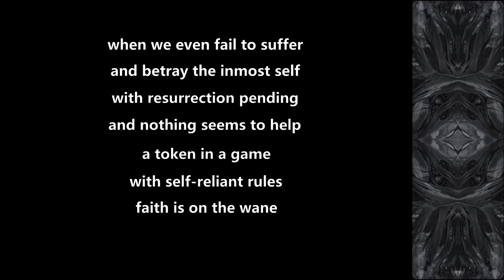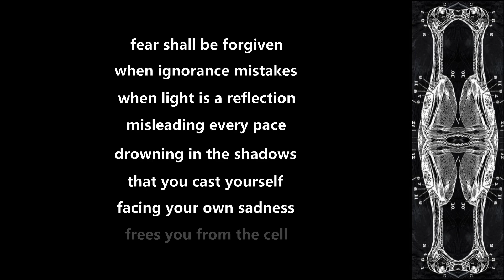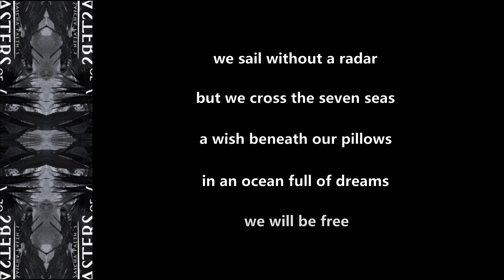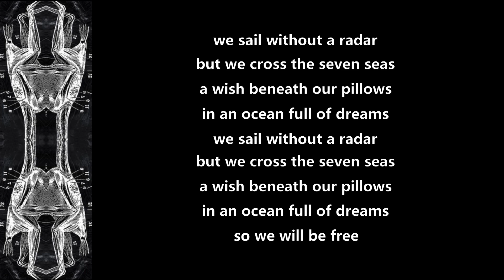Sascha Paeth’s Masters Of Ceremony - Radar - 2019 - Lyric Video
Made this Lyric Video for ''Radar'' from the album ''Signs Of Wings'' (2019)!!

Sascha Paeth Official Youtube: @SaschaPaethOfficial
Seven Spires Official Youtube: @sevenspiresband